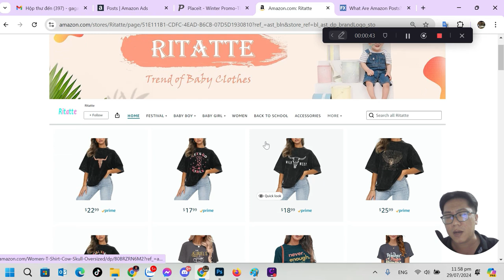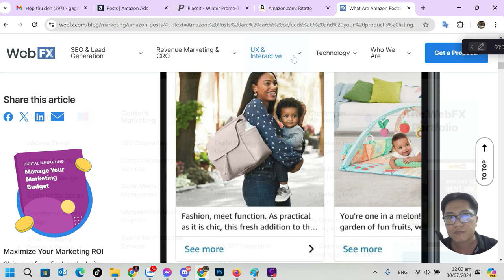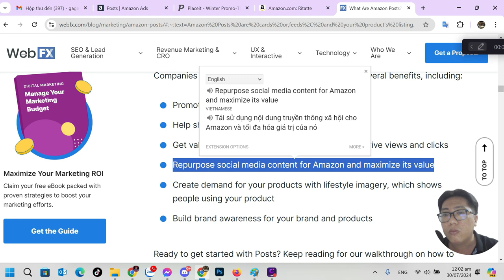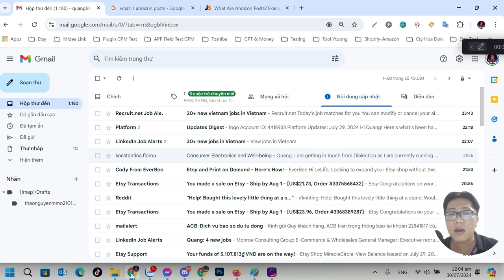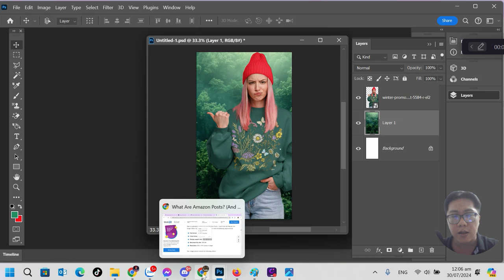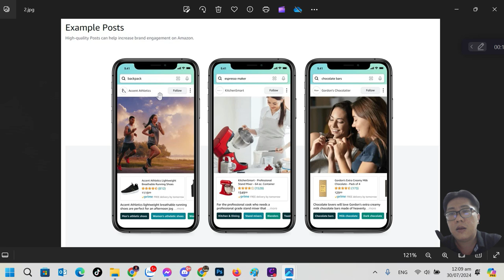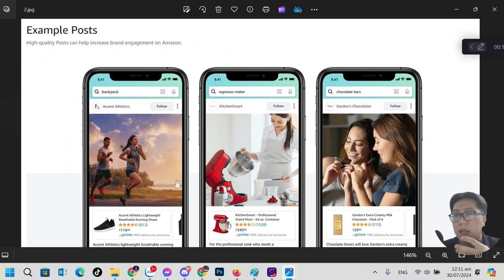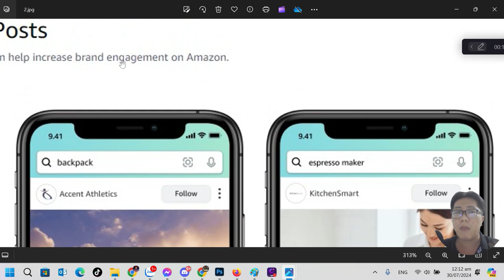Tập 21: Amazon Post là gì? Vì sao nên đăng Post trên Amazon? Nó ảnh hưởng Traffic,Brand, Sale ra sao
Amazon, Etsy, Ebay là 3 nền tảng thương mại điện tử lớn nhất trên thế giới hiện nay. Việc mở gian hàng kinh doanh trên cả 3 nền tảng này sẽ đem lại cho bạn cơ hội vô cùng lớn như bán nhiều hàng hoá hơn, tăng doanh thu cao hơn. Ngoài ra, bạn sẽ có nhiều phương án dự phòng, giảm thiểu rủi ro khi chỉ dựa vào 1 nền tảng duy nhất. Nên nhớ, luôn duy trì đủ và tăng dần cần câu cá, mở rộng thị trường, bạn sẽ bắt được nhiều cá hơn

Tuy nhiên, để kinh doanh POD trơn tru trên Amazon, bạn phải trải nghiệm POD trên nền tảng Etsy trước khi nhảy vào Amazon nha. Vì Etsy dễ bán POD cài đặt hơn Amazon, nên nếu bạn chưa sẵn sàng thì hãy làm Etsy trước. Sau đó nhân bản cách làm qua Amazon sau.

MUA SÁCH ETSY
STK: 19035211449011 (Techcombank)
Nội dung chuyển khoản: Họ tên + Mua sách Etsy
Cách nhận sách: Gửi Họ tên, địa chỉ và số điện thoại người nhận qua Zalo
► PRINTIFY:
CÔNG CỤ ETSY
+ Nội dung: chuyên phân tích sản phẩm, listing trên Etsy, tìm trend, tìm niche hot (nguồn gốc Vietnam)

+ Nội dung: chuyên phân tích sản phẩm, listing trên Etsy, tìm trend, tìm niche hot (nguồn gốc Mỹ)

►ETSYHUNT:
CÔNG CỤ GIẤU BOWSER FINERPRINT TRÁNH TÀI KHOẢN BỊ ETSY DÒ THÔNG TIN USER

TOOL LÀM MOCKUP, VIDEO
► PLACEIT